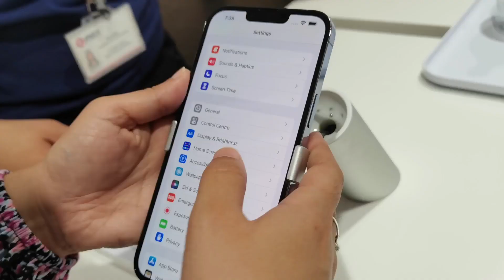Buying iPhone 13 Pro Max In Dubai 📱🧿| Price Of iPhone 13 Pro Max In Dubai | Sonia Dadwal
Hello guys! Here is another Vlog.

iPhone 13 Pro Max Price(excluding charger):
128 gb: 4699 aed
256 gb: 5119 aed
512 gb : 5949 aed
1 TB: 6399 aed

Please note that the price may vary. This is a specific day's price. You can also get cheap price in Meena bazaar local shops but i don't know much about that. I will try to make the video on that as well.

Miracle garden in dubai
largest flower garden in dubai
Burj Al arab only 7 star hotel in world
Most luxurious hotel in world
Most expensive watch rolex daytona
Sharjah Gold souq
Gold shopping in dubai
Grocery Shopping In UAE
Iphone 13 pro max price in dubai uae
lulu hypermarket in uae
Souq al marfa
Deira islands waterfront
Largest wholesale market in Dubai
Sheikh zayed grand mosque abu dhabi
Highest mountain In uae
jebel jais world's longest zipline
iphone 13 pro max shopping in dubai
Dubai Gold souq biggest ring in world

Note : All the content in this video is created by the owner i.e Sonia Dadwal. I would appreciate it if you did not copy any images or videos without my permission.